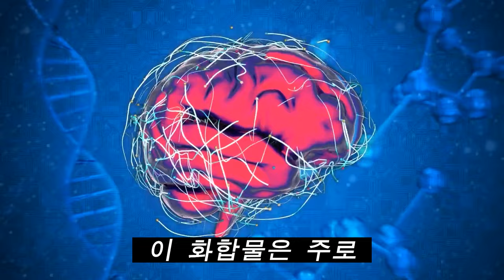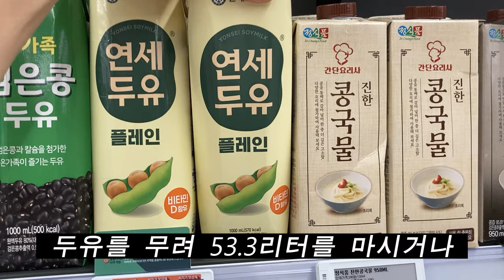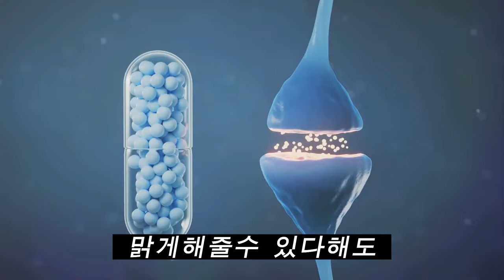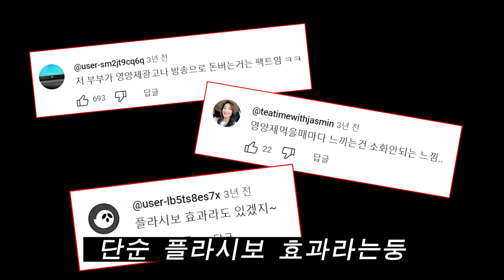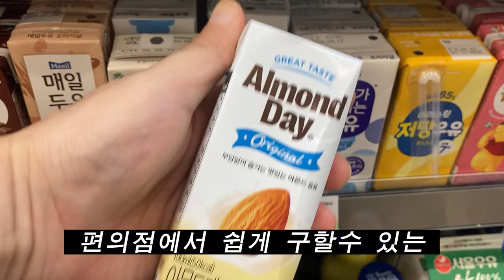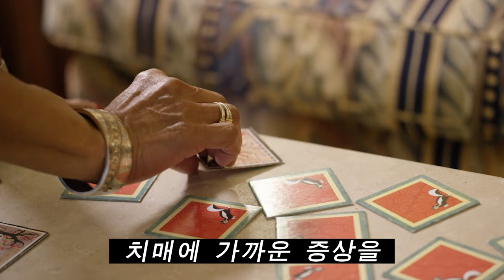단 4개월만에 달성한 죽을때까지 늙지않는 뇌를 만든 가장 빠른방법?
▼ 아래는 국내최초로 강황과 석창포를 추가한 두뇌영양제 정보입니다▼

🧠 영양제와 함께 여러분들만의 역노화 플랜을 짤수 있는 전자책
🧠 영양제와 함께라면 50% 할인
🤓 영양제와 함께 무통장입금시 단 5,000원 !

▶그 외 두뇌영양제(포스파티딜세린)에 관한 다양한 정보는 [블로그]로...

▶ 건강기능식품의 깨끗한 제조과정을 알고싶다면 밑에 [블로그]로...

여러분은 제일 짧은시간안에 두뇌를 젊어지게 하고 기억력을 향상시키기 위해 무엇을 해야한다고 생각하시나요?

일명 슈퍼푸드라고 알려진 이 음식들을 잘 먹는것도 중요하지만 이것만으로는 두뇌에 가장 중요한 포스파티딜세린을 충족시킬수 없습니다.

이 인지질은 음식안에 매우 소량만 첨가되어 있기 때문이죠.
하루에 포스파티딜세린(PS)를 음식으로 충족하기 위해서는

1. 달걀을 30개 요리하거나
2. 연어 400g 이상을 섭취하거나
3. 무가당 두유 53리터 (큰 사이즈 53개) 를 마시거나
4.  아보카도 1kg 이상을 먹어줘야 합니다.

매일 이렇게 할수있는사람은 아무도 없을꺼라고 생각합니다.
이렇게 음식으로 충족시키려면 비용도 만만치 않죠.
하루치로 계산하면 2,000원도 채 안되는 영양제를 선택하는것은 지극히
합리적인 선택인 셈이죠.

혹은 비타민군을 충족시키겠다고 하루평균 5접시이상의 채소와 과일을
챙겨먹을수 있으시나요?

이는 저의 주장이 아니라 하버드 보건대학원에서도 공식적으로 밝힌 팩트입니다.

이제 잘 만들어진 영양소에 대한 불신에서 벗어나 좋아질수 있는 길이 존재한다는걸 인정하셨으면 좋겠네요.

하지만 기존의 좋지못한 습관들을 유지한채로 영양제와 물만 딸랑 삼키는
식의 생활패턴을 바꾸실수 없는 분들은 죄송하지만 영양제를 섭취해도 효과가 생각만큼 없을꺼라는 말씀을 드리고 싶습니다.

포스파티딜세린을 건강한 지방과 함께 흡수율을 좋게 만들어주면서 충분한 수면, 운동, 새로운 학습활동등 긍정적인 활동이 병행된다면 제가 그랬던것처럼 여러분들도 변화를 만끽할수 있을꺼라 생각합니다.

그래서 이번영상에서는 일반인들, 특히나 뇌기능이 날이갈수록 떨어진다고 느끼며 고통받는 분들이 두뇌건강, 그 외 신체건강까지 동시에 얻을수 있는 영양제와 음식을 활용하는 테크닉을 소개해드리려고 합니다.

특히나 몇몇분들에게는 꾸준히 실천만 한다면 인생이 바뀌는 변화를 맞이할수도 있을것입니다.

🎵Track : WAVE - 여름에는 시원한 음악🎶
🎵Track : 오늘 날씨 맑음